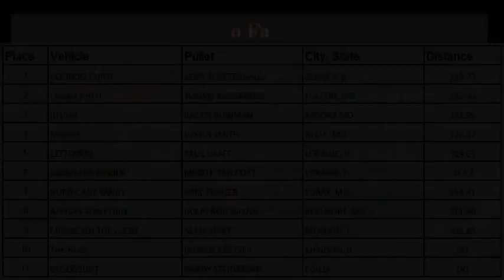X-Caliber Pulling Series: July 30, 2023 Mendon, Illinois 9,500 lb. Pro Farm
July 30, 2023 9,500 lb. 33 years of videos in our catalog.